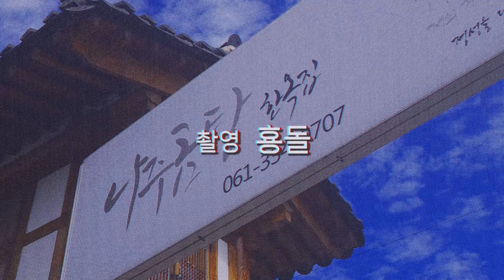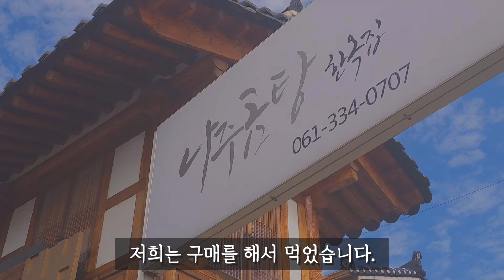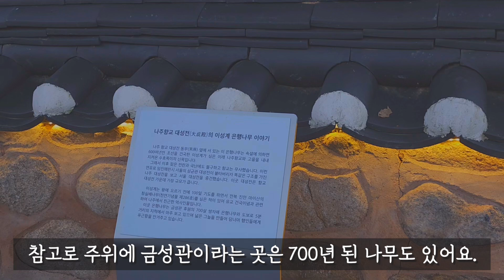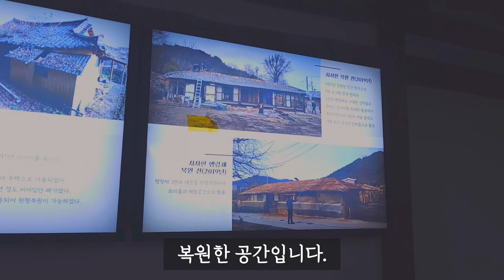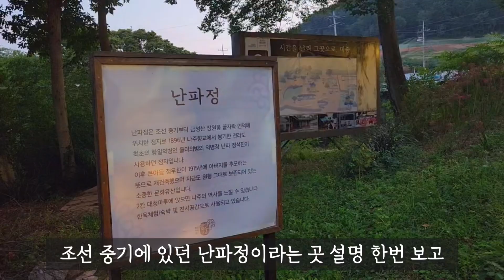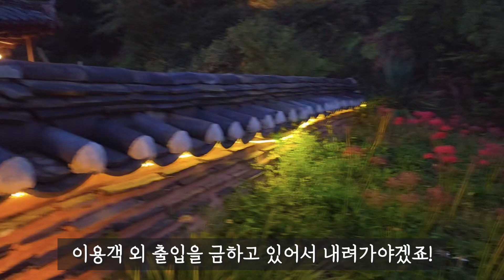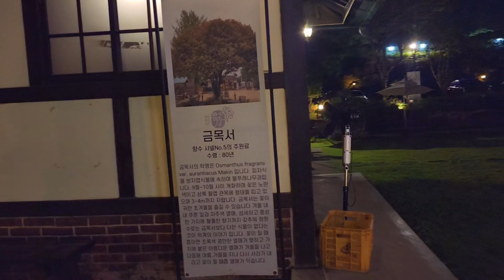나주 여행 브이로그 - 추석에 나주여행 어때? | 추석에 가볼만한 당일치기 여행 | 나주핫플부터 나주로컬맛집까지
안녕하세요. 횽돌이 입니다.😄
오늘은 추석 특집으로 돌아왔어요!
추석때 여행 가시거나 많이들 고향으로 가실텐데 추석에 전라남도, 광주로 가시는 분들이 보시면 좋을 영상인 거 같습니다.
저는 외가집이 나주라서 1년에 3-4번은 나주에 가요!! 나주엔 생각보다 볼게 많은 곳 입니다.
지금은 광주가 광역시지만 과거엔 나주가 광역시 역할을 했던 곳이라 문화재도 많고 요즘은 MZ세대가 좋아할 카페나 숙소도 많이 생겨서 역사적 현대적 여행지 조화가 잘 이루어진 곳 입니다.
그리고 나주엔 나주만의 음식도 많죠!! 😆 여러분들께서 나주 가볼만한 곳을 제가 미리 다녀보고 찍어봤습니다!
이 영상 루트가 나주 당일치기 여행에 도움이 되었으면 좋겠습니다.😃

-영상이 색감이 통일 되지 않고 오락가락 하는데 제가 괜히 갤럭시 프로모드로 찍어보겠다고 자체 색감을 빼서 찍었는데 편집프로그램에선 색감이 이쁘게 먹지 않아서 영상 색감이 엉망이 되었습니다ㅜ 양해부탁드립니다.. 다음부턴 프로모드로 안 찍겠습니다.. 😭

영상 많이 봐주시고 풀시청 부탁드립니다. 영상 괜찮으셨다면 구독도 부탁드립니다.😊

장소
01:44 나주곰탕 한옥집
-전라남도 나주시 금성관길 6
항상 나주편 영상에 나오는 나주곰탕집
우리집안의 단골집 입니다.

04:00 전라남도 산림연구원
 -전남 나주시 다도로 7
이곳 정말 추천 드립니다. 여행 오셔서 인생샷을 찍을 수 있는 곳 입니다.
도로도 평지로 되있고 계단도 거의 없어서 거동이 힘드신 분들도 다니기 좋은 그런 여행지 입니다.
메타세콰이어길은 담양이 유명하고 사람이 많은데.. 이곳 나주 메타세콰이어 길도 정말 멋있고 사람이 많지 않아서 인생샷을 찍을 수 있는 곳이고 식물들이 많아서 너무 좋습니다.

07:25 나주향교
-전남 나주시 향교길 38
대한민국 3대 향교중 한 곳이라고 합니다. 여름엔 배롱나무가 유명한 곳 이고 돌담길 쪽엔 600살 은행나무가 있어요. 그런데 이 은행나무는 조선을 건국했던 대조 이성계가 심은 나무라고 합니다.  나주가시면 꼭 가보세요!

08:21 39-17마중
-전남 나주시 향교길 42-16
요즘 나주에서 뜨는 복합문화공간 입니다. 원래는 역사적인 공간 이었는데 버려진 공간을 사장님께서 리모델링 해서 멋있는 한옥 카페와 숙소가 되었다고 합니다.
마중이라는 카페 정말 한번쯤 가볼만한 곳 입니다. 진짜 아름답다는 풍경이 이런 곳인듯 해요!
나주 배로 만든 빵 쿠키 양갱 차 등 많은 메뉴를 판매하고 있는 곳 이예요. ☺
꼭 가보세요. 정말 추천하는 카페 입니다.

12:12 남평부영식육식당
-전남 나주시 남평읍 지석로 10
여긴 나주시민들이 가는 로컬맛집 이라고 합니다.
소고기 질이 너무 좋았어요!!
육회등등 서비스를 너무 많이 주셔서 맛있게 배불리 먹은 곳 입니다.
주민들이 가는 맛집이면 아시겠죠? 나주 오시면 꼭 가보세요.